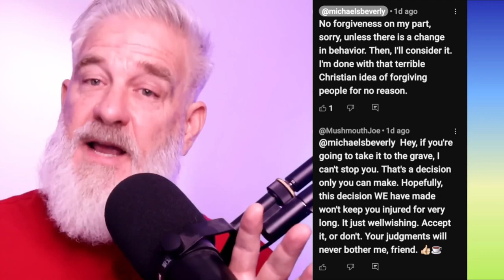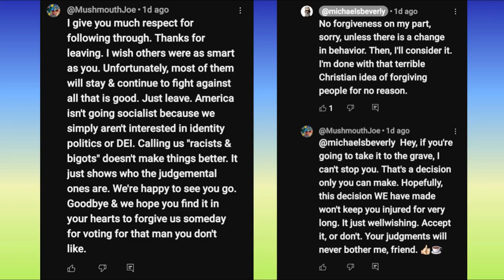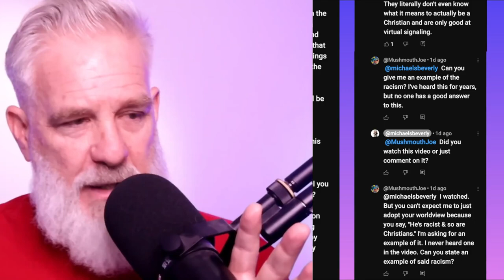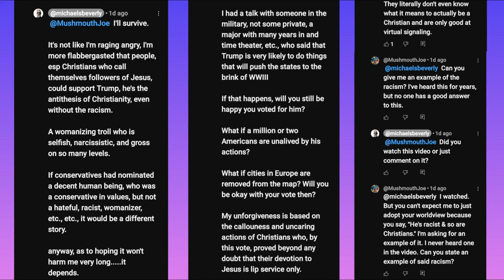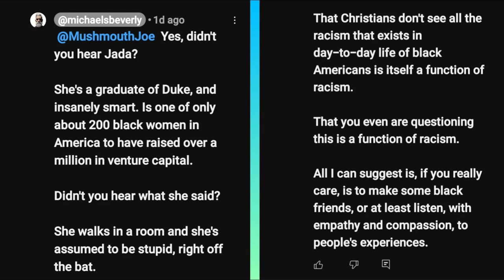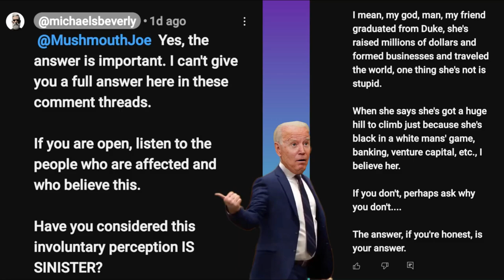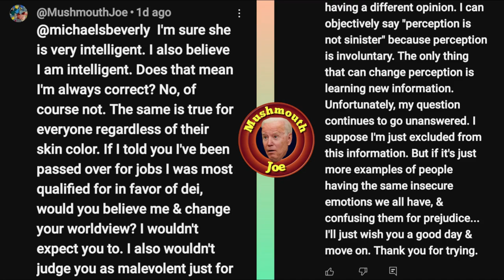Fled America In 2017